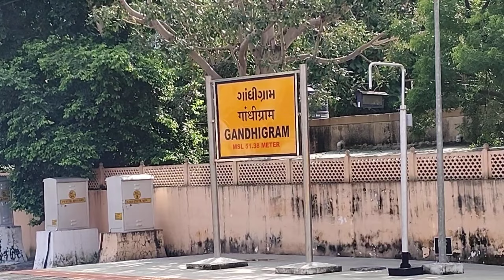रिवरफ्रंट घूमने की मज़ा (क्या आपने कभी डिवोशन देखा है।)ahemedabad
रिवरफ्रंट घूमने की मज़ा (क्या आपने कभी डिवोशन देखा है।)